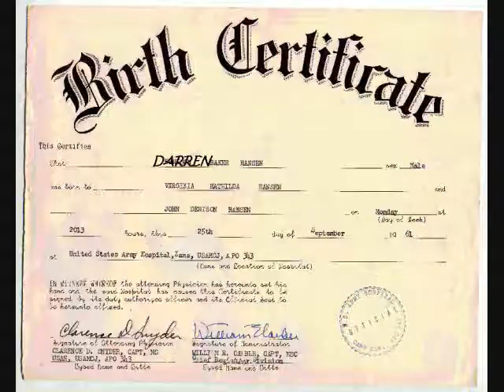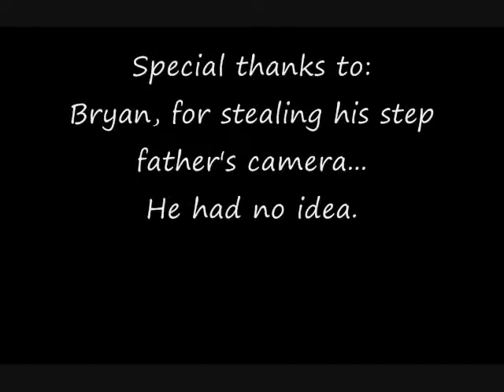Campaign Ad (Commander in Chief of the President of the United States of America)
This is the actual video I presented in my AP English class. This video is slightly different from my last one (which I didn't put up on YouTube) in that it's slightly shorter, a couple of slides have been omitted, and the ending has changed.

Sadly, I never did get my prostitute scene... but I've learned to deal with such losses and have settled for the kidnapping scene just fine. Enjoy. :D

Darren Richardson as The Candidate
Bryan Ramirez as The Homeless Man
Isaac Rosete (Me!) as The Kidnapper

VOTE FOR DARREN!